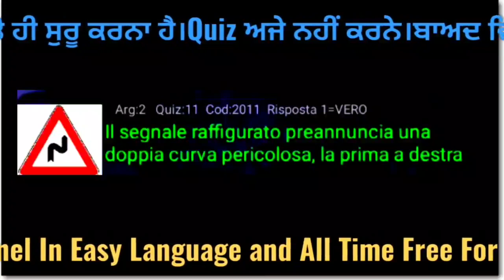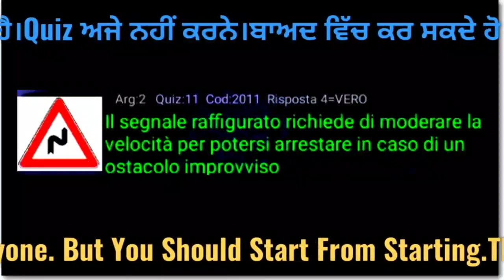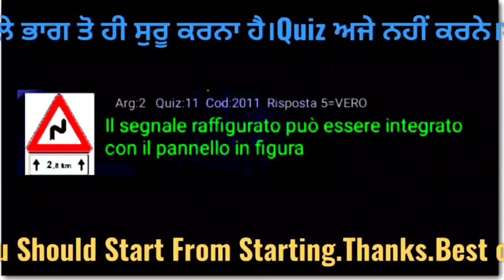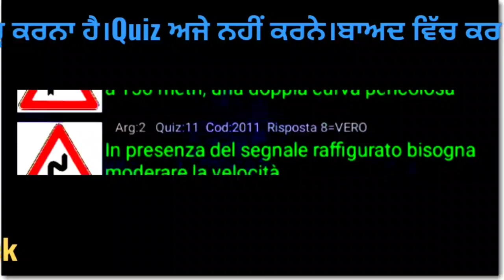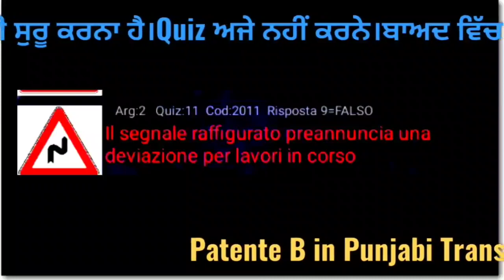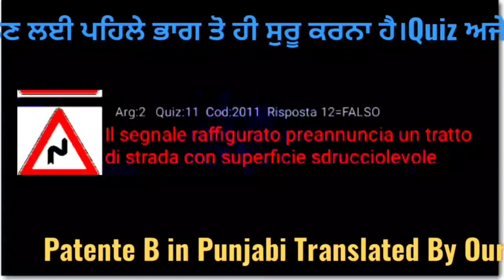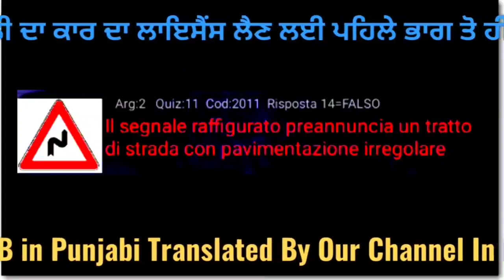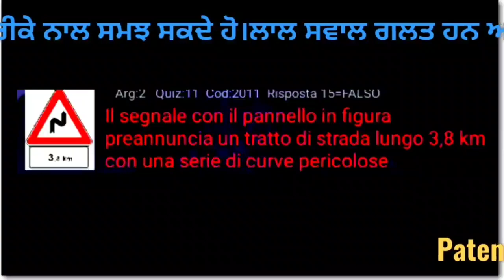Patente b in Punjabi-46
Patente -B in punjabi translated by Futuro News Channel